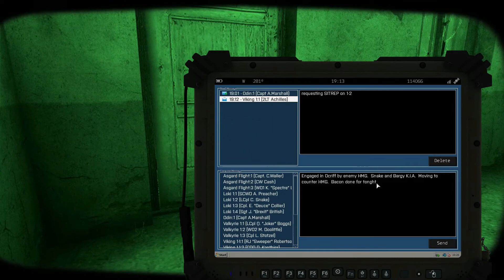Arma 3 - Deployment #4 - Mission #11